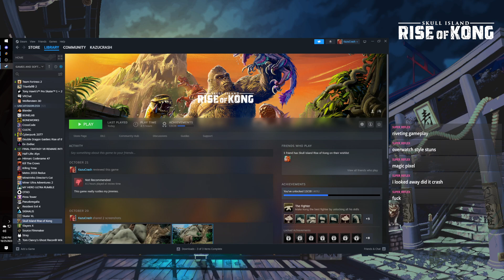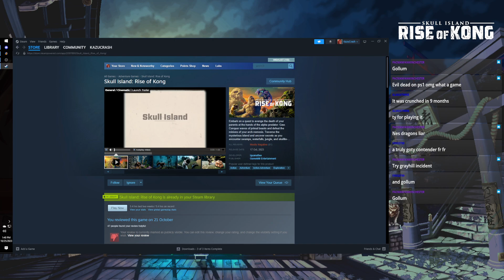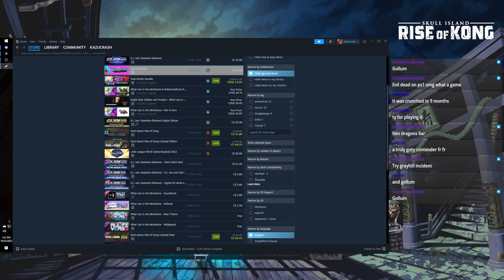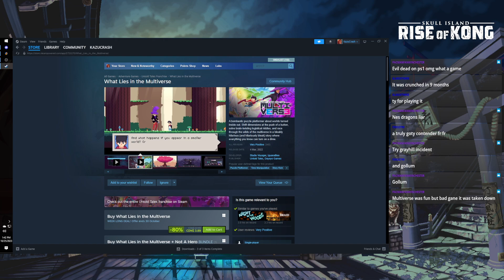Deadstream - Skull Island: Rise of Kong Part 2 FINAL (PC)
The second and final livestream archive of witnessing the majesty of Skull Island: Rise of Kong on PC.

You can check out my streams when they go live over